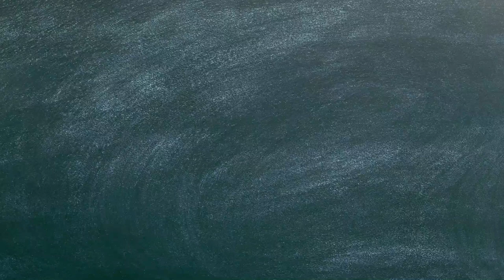Saswati | শাশ্বতী (কবিতা) | Full Explanation | কবি সুধীন্দ্রনাথ দত্ত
* সুধীন্দ্রনাথ দত্ত রচিত ‘শাশ্বতী' কবিতার আলোচনা।
* ‘শাশ্বতী' কবিতার উৎস
*‘ শাশ্বতী' কবিতার নায়িকা কে ?
* ‘শাশ্বতী' কবিতার প্রতিটা শব্দের ব্যাখ্যা
* ‘শাশ্বতী'  কবিতার প্রত্যেকটা লাইনের তাৎপর্য
* কবি সুধীন্দ্রনাথ দত্ত সম্পর্কিত কিছু কথা
* ‘শাশ্বতী' কবিতার নামকরণ
* ‘শাশ্বতী' কবিতায় কবির প্রকৃতি চেতনা, কাল চেতনা ও প্রেম চেতনা
* বাংলা অনার্স, পাস ও এম. এ. র ছাত্র-ছাত্রীদের জন্য।
 * নেট,স্লেট ইত্যাদি কম্পিটিটিভ এক্সাম এর ছাত্র-ছাত্রীদের জন্য

শাশ্বতী  (কবিতা)
কবি সুধীন্দ্রনাথ দত্ত
সম্পূর্ণ কবিতার ব্যাখ্যা
B.A pass/hons, M. A. Beng, NET, SLET, SLST, UPSC, WBCS Beng

Explanation of the poem ‘Saswati'
This is the detailed explanation of the poem Saswati written by poet Sudhindranath Dutta. This video is for any student who have this in their curriculum ...for  - Beng.B.A(pass/ hons), M. A., BCS, NET, SLST, PSC etc. This poem is written by Sudhindranath Dutta (সুধীন্দ্রনাথ দত্ত)

Saswati .শাশ্বতী (কবিতা) | - Sudhindranath Dutta (সুধীন্দ্রনাথ দত্ত)

* Discussion of the poem 'Saswati' written by Sudhindranath Dutta.
* The source of the poem 'Saswati' by Sudhindranath Dutta.
* Who is the protagonist of the poem "Saswati" by Sudhindranath Dutta.?
* Explanation of each word of the poem 'Saswati' by Sudhindranath Dutta.
* The meaning of each line of the poem 'Saswati' by Sudhindranath Dutta.
* Some words about the poet Sudhindranath Dutta
* About poet Sudhindranath Dutta
* Naming of the poem 'Saswati'

You will surely be rewarded for that, as all the viewers will be guided, through the path, which will lead them to reach above 90% in Bengali, in the board exams. If you have any doubt on any particular part, be free to ask you question in the comment section. I will be answering them.

Mrs S. Chatterjee
M.A.(Bengali) , C.U.
B.Ed
20 yrs+Teaching Experience [School + Private]
Location: Bally Ghat, Howrah-711201